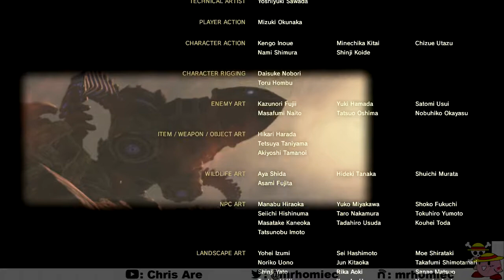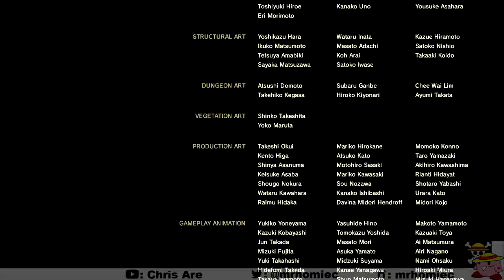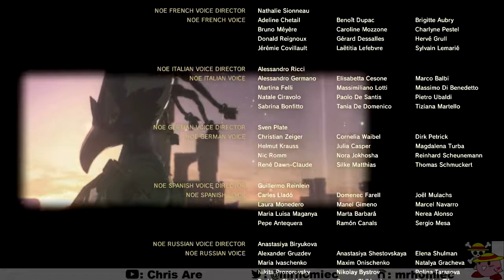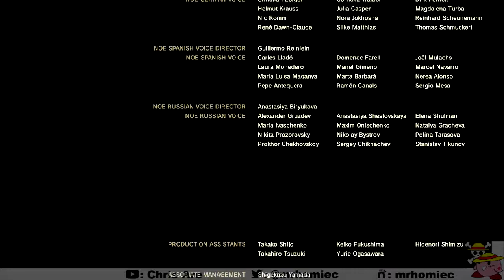The Legend of Zelda Breath of the Wild (Part 70 Vs Calamity Ganon, Dark Beast Ganon again) For Wii U